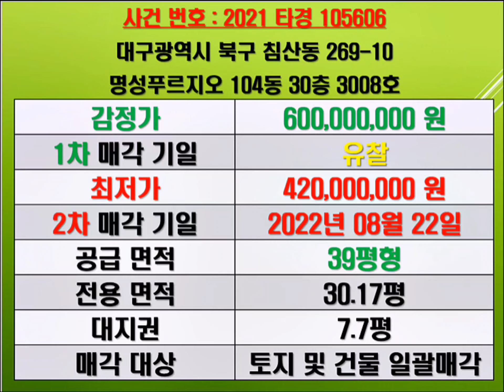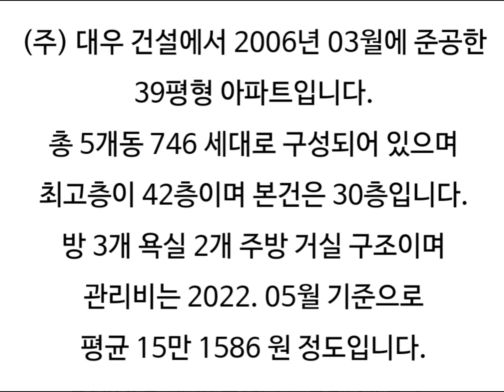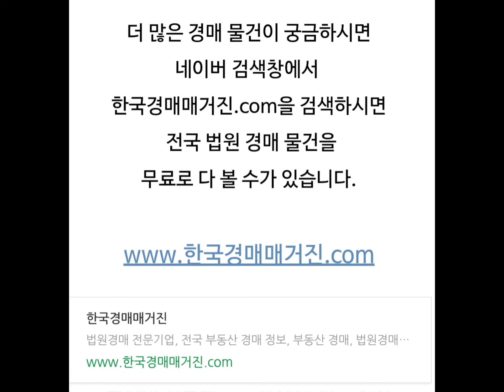대구아파트경매 명성푸르지오 대구북구아파트경매 대구북구아파트시세 북구침산동아파트시세 명성푸르지오경매 명성푸르지오매매시세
대구 북구 침산동 명성푸르지오 아파트 경매